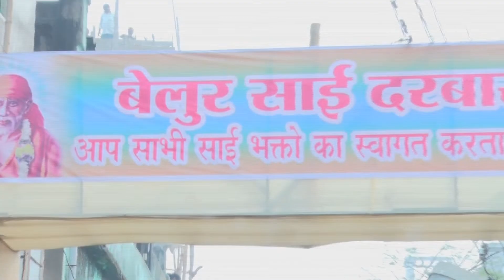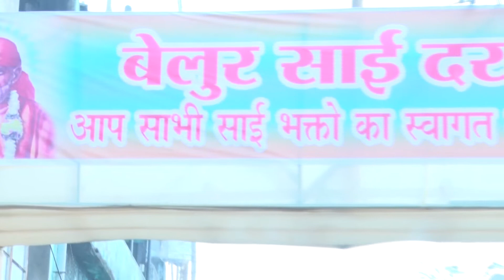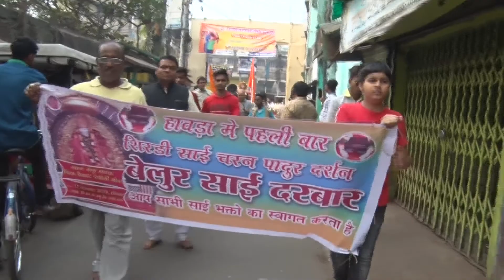Belur Sai Derbar "Sai Ji Charan Paduka Darshan" - 1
Belur Sai Derbar
 "Sai Ji Charan Paduka Darshan"